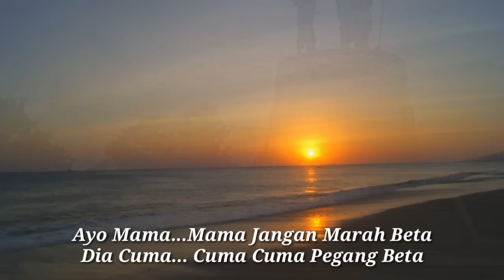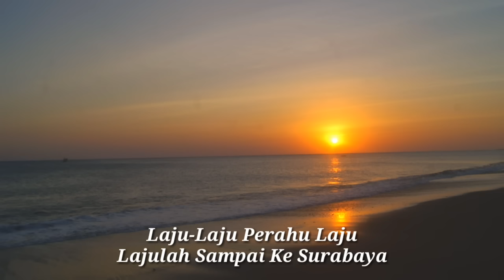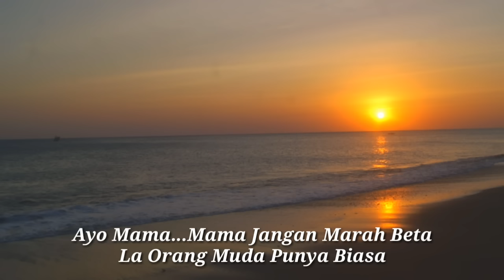AYO MAMA || Rinto Nine || Cipt.NN || Lagu Dansa Terbaru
Cipt.NN
Musik & Voc : Rinto Nine